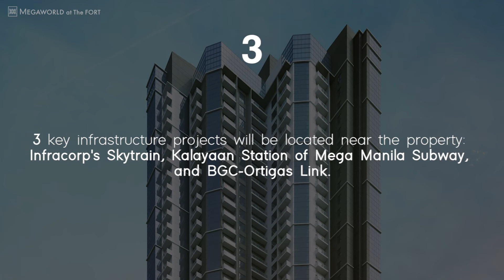Uptown Arts Residence Information Video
Megaworld`s newest residential condominium in BGC. Live in a luxurious and exclusive condo in Uptown Bonifaco, located nearby future Mega Manila Subway Station and Megaworld`s Skytrain.

For more details:
Miguel Alcantara
(Mobile/Viber/Whatsapp)